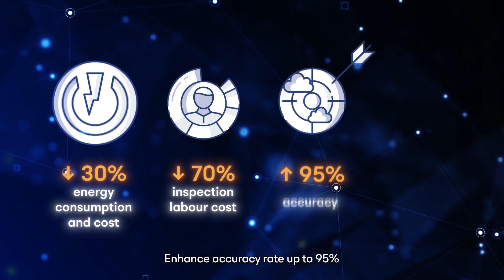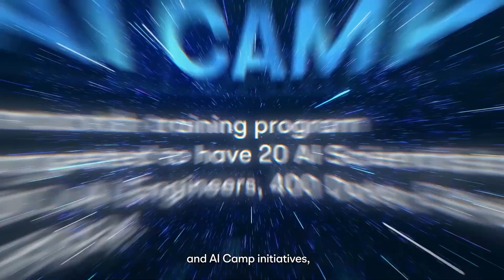Introduce FPT AI Capabilities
AI Lab – Baby Learns, Machine Learns